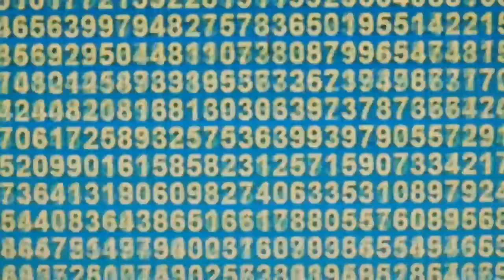Pi-Wettbewerb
Pi ist eine ganz besondere Zahl. Es gibt sogar Wettbewerbe, bei denen möglichst viele Stellen hinter dem Komma benannt werden. Am Berliner Archenhold-Gymnasium schaffte Niko Lockenvitz (16) immerhin 2702 Stellen - Schulrekord.